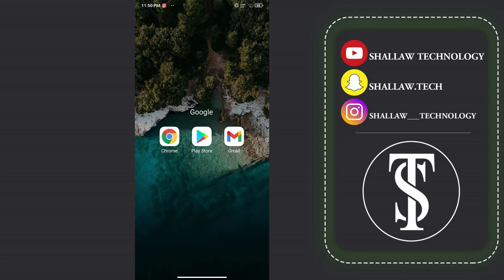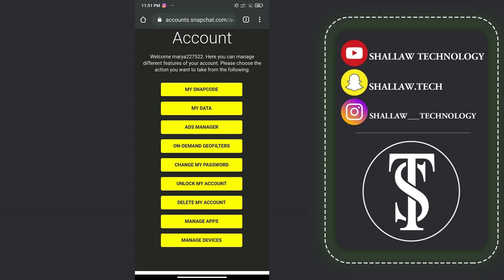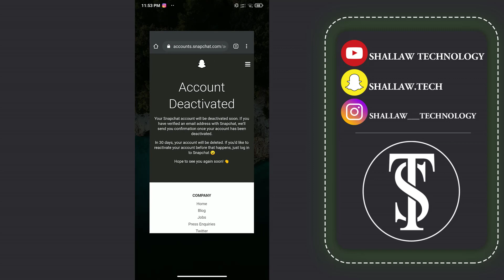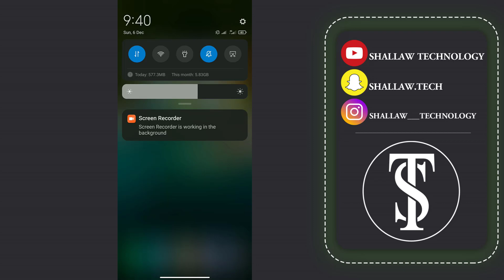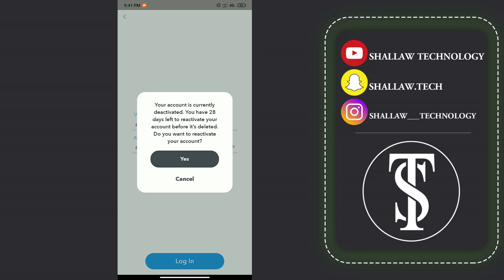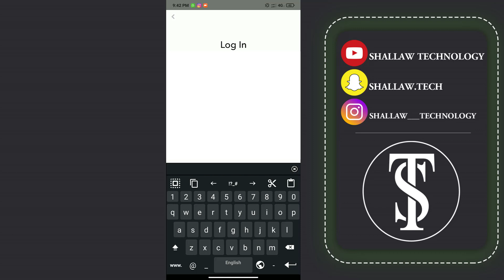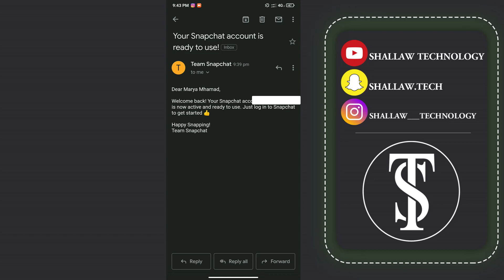ناچالاک کردن یاخود شاردنەوەی ئەکاونتی سناپ بە شێوەیەکی کاتی پاشان هێنانەوەی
بۆ بینینی ڤیدیۆی زیاتر سەبسکرایبی چەناڵەکەم بکەن

 بۆ ئەوەی سەرجەم هەواڵ و زانیارەکانت پێبگات سەبسکرایبی چەناڵەکەمان بکەن لە تەلەگرام